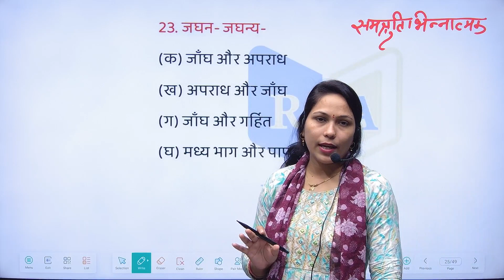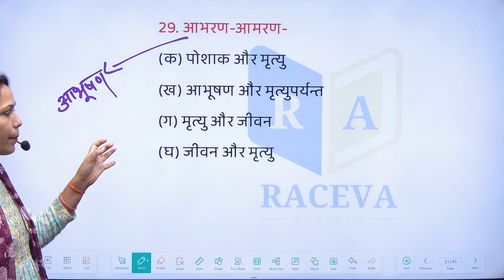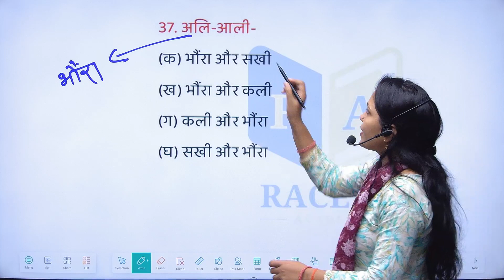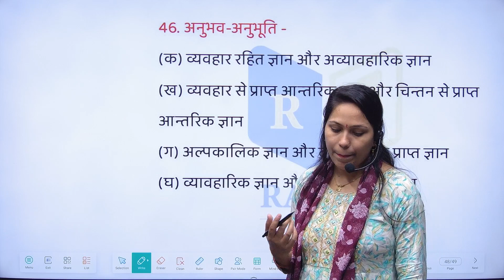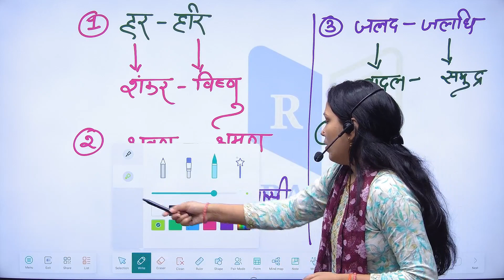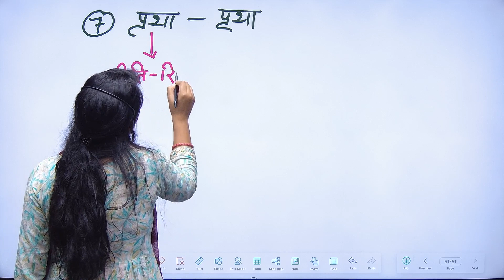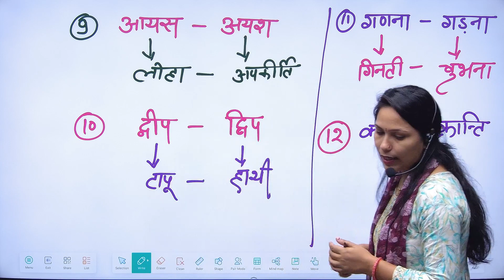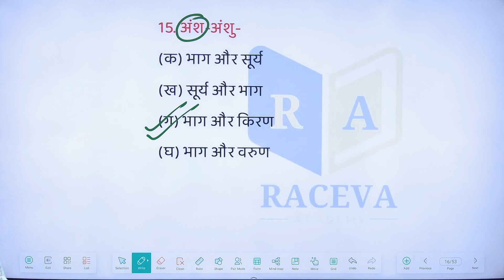Paramedical Entrance Live Class 2024 | Paramedical Hindi Important Question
bihar paramedical online form 2023
paramedical ka class,paramedical class online